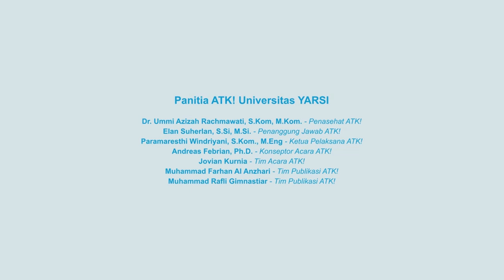Podcast Episode 10 ATK! Anak TI Keren! - Tim The TaliBans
Podcast Edisi Kesepuluh! 🎮🚀
🎙️ Episode Kesepuluh podcast ATK akan menampilkan tim pengembang gim, The Talibans yang terdiri dari Jovian Kurnia & Muhammad Firhan. 🕹️👾